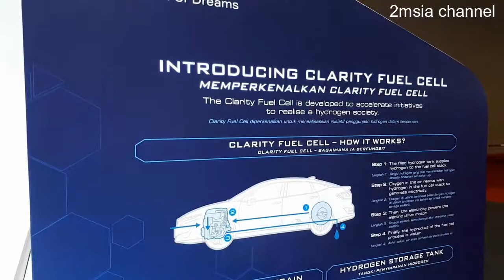Honda Clarity Fuel Cell Showcase at KLIMS 2018 Malaysia